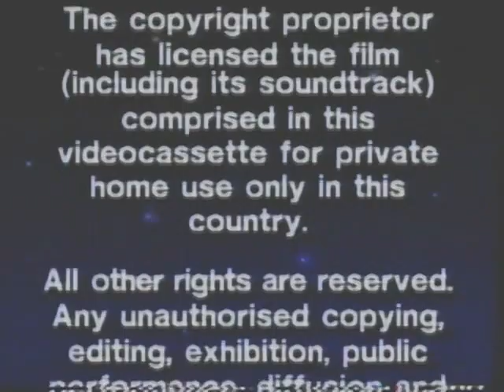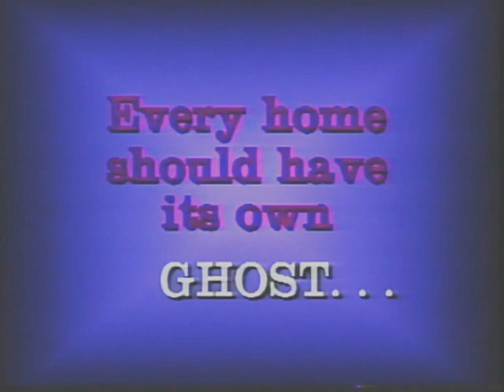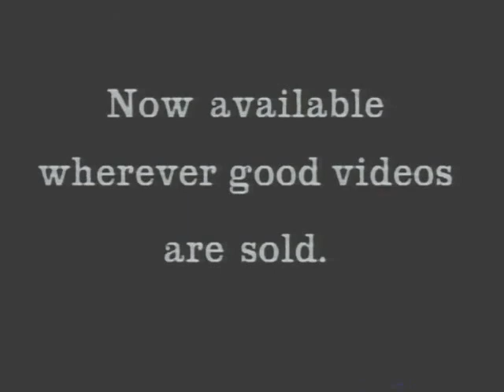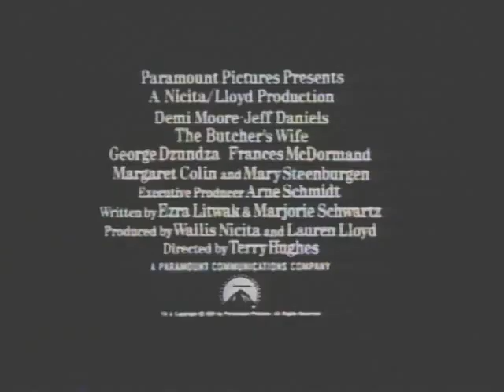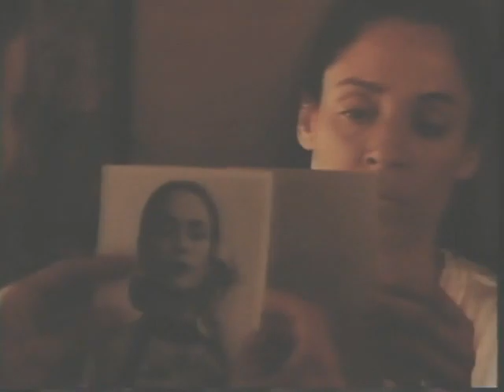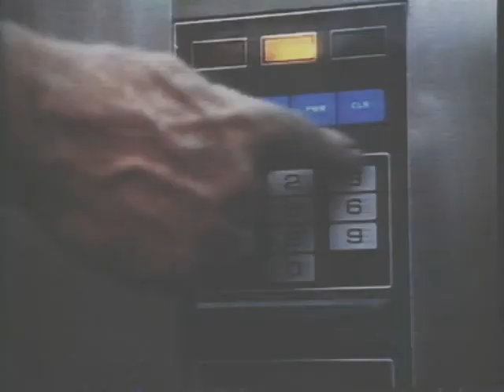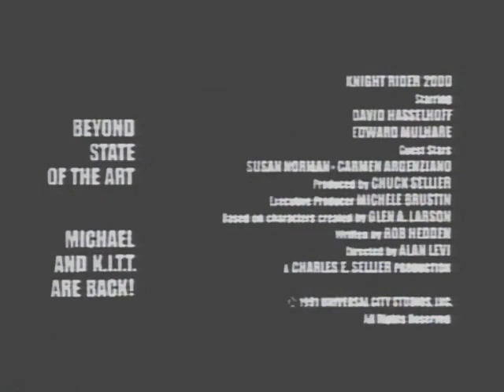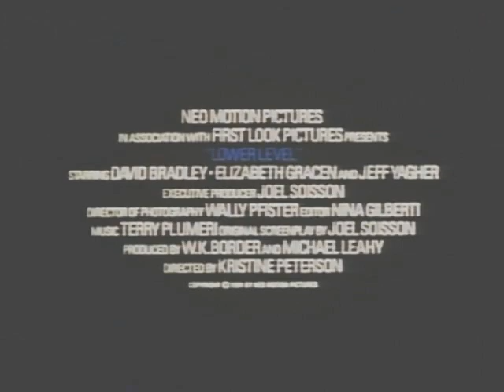Opening and Closing to Child's Play 3 VHS (CIC Video, 1992)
M3GAN has got nothing on Chucky. She can dance and mock phone users in theatres all she wants; she’ll never be as legendary as a Good Guy Doll that ended up spawning six sequels, a remake and a TV Series.

Opening
Warning Scroll
CIC Video Logo
CIC Video Anti-Piracy Message
M Rating
Ghost (1990) (w/Every home should have its own… Introductory Message) (Includes Bonus Footage of an interview with Patrick Swayze and Whoopi Goldberg)
CIC Video Logo (w/Preview Bumper)
PG Rating
The Butcher’s Wife
PG Rating
Pure Luck (Remake of La Chevre, a.k.a. Knock on Wood)
M Rating
Jungle Fever
Preview Bumper (Closing Variant)
More Previews After Movie Bumper
M Rating Classification (“High Level Violence & Medium Level Coarse Language” in typewriter font.)
Universal Pictures Logo

Closing
M Rating
The Last Prostitute
PG Rating
Knight Rider 2000 (A CIC Video exclusive) (Taking place in the future of 23 Years ago.)
PG Rating
Wife, Mother, Murderer: The Marie Hilley Story
M Rating
Lower Level (David Bradley’s first film role that wasn’t from Cannon.)